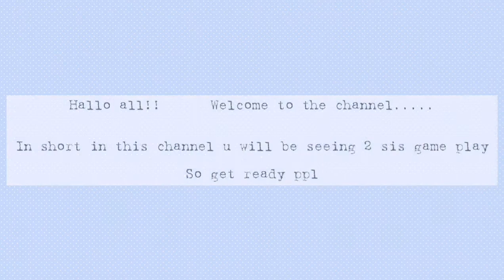****DISCLAIMER * * * watch this video....... 😎